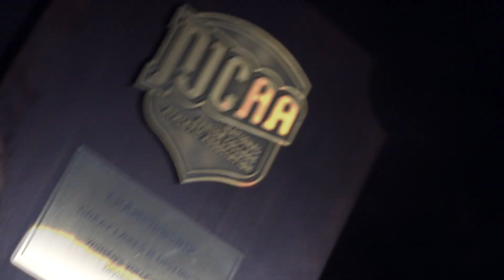Meet the 2023 Muskegon Community College Volleyball Team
Muskegon Community College's 2023 home volleyball matches
8/22 vs. Southwestern Michigan College @ 6:30 pm
9/14 vs. Montcalm Community College @ 6:30 pm
9/22 vs. Alpena Community College @ 6:30 pm
9/23 vs. Bay College @ 1:00 pm
9/25 vs. Delta College @ 6:30 pm
10/15 Jayhawk Invitational @ Mona Shores High School
10/19 vs. North Central Michigan College @ 6:30 pm
10/24 vs. Grand Rapids Community College @ 6:30 pm